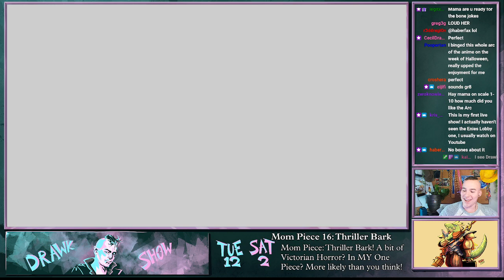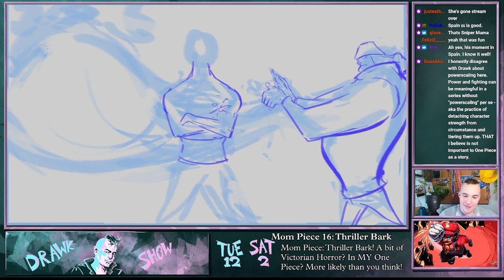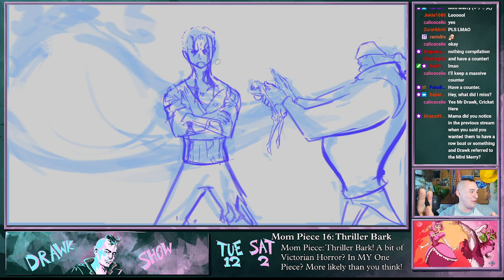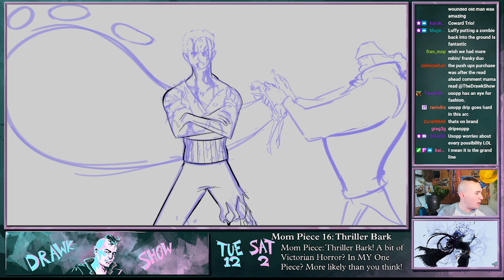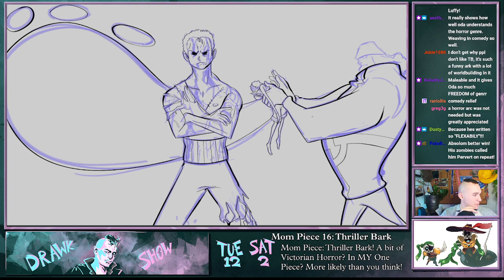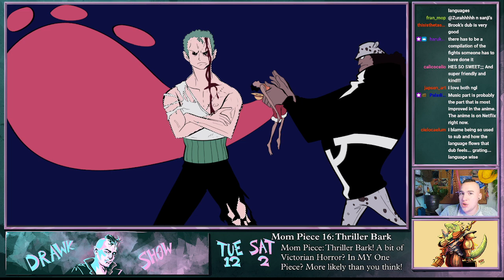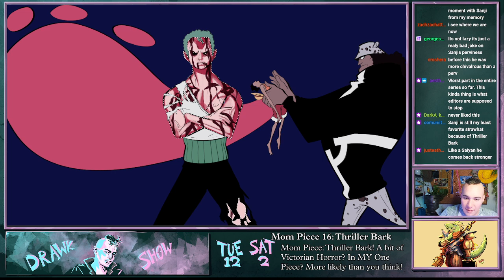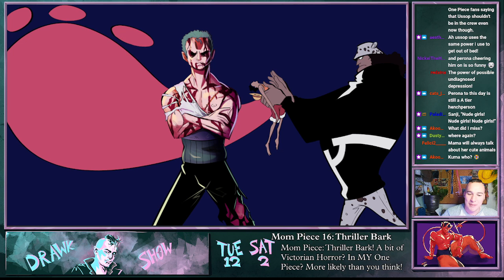Mom Piece 16 VOD Thriller Bark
The VOD for Mom Piece 16, Thriller Bark!
uploaded by @LuckyLavvv

This VOD comes from the Drawk Show stream- and hey, if you liked this, you might like that, too. Or you might want to be a guest on the Drawk Show! Well, check out these links below for both of those incredible opportunities. Come over to the Discord to hang, chat, and pitch yourself as a guest!

Or head to Twitch to watch The Drawk Show live every Saturday!

One Piece Manga readthrough review east blue luffy zoro usopp anime drawing digital art speeddraw discussion podcast devil fruit kuma thriller bark moria